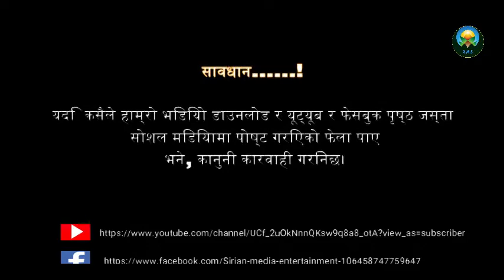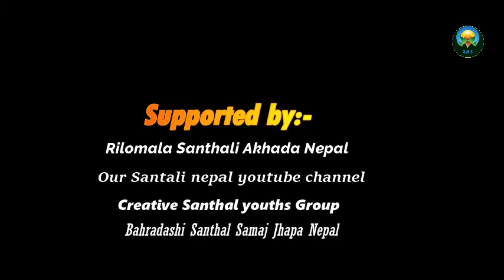SANTHALI ONLINE SINGING COMPETITION NEPAL 2020. First Round Contestant No.[50] GITA HEMRAM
ᱢᱟᱱᱚᱛ 🙏 ᱡᱚᱦᱟᱨ
Sirjan Medie entertainment   Youtube Channel ᱨᱮ ᱡᱩᱲᱟᱣ ᱟᱠᱟᱱ ᱯᱮ ᱟᱯᱮ ᱥᱟᱱᱟᱢ ᱜᱚᱜᱚ ᱵᱟᱵᱟ ᱵᱚᱭᱦᱟ ᱢᱤᱥᱤ ᱠᱚ ᱥᱟ.ᱜᱩᱱ ᱫᱟᱨᱟᱢ ᱜᱮ |

        ᱱᱮᱯᱟᱞ ᱨᱮᱱ ᱥᱚᱱᱛᱷᱟᱞ ᱵᱚᱭᱦᱟ ᱢᱤᱥᱤ ᱠᱚ ᱞᱟ.ᱜᱤᱫ ᱢᱤᱫ ᱥᱩᱱᱟ ᱵᱟᱨᱟᱵᱟ.ᱨᱤ  ᱚᱵᱚᱥᱚᱨ ᱞᱮᱠᱟᱛᱮ ᱱᱮᱯᱟᱞ ᱨᱮᱱ ᱨᱤᱜᱤ ᱯᱩᱭᱞᱩ ᱚᱱᱞᱟᱭᱱ(Online) ᱥᱚᱱᱛᱷᱟᱞ ᱥᱤᱨᱤᱧ ᱨᱮᱱᱟᱜ ᱵᱷᱤᱰᱤᱭᱳ ᱯᱨᱚᱛᱤᱜᱳᱜᱤᱛᱟ ᱦᱩᱭᱩᱜᱚ-ᱠᱟᱱᱟ | ᱚᱲᱟᱜ ᱠᱷᱚᱱ ᱜᱮ ᱠᱩᱞ ᱠᱟᱛᱮ ᱟᱯᱷᱱᱟᱨ ᱵᱷᱤᱛᱨᱤ ᱨᱮ ᱩᱠᱩ ᱛᱟ°ᱦᱮᱟᱠᱟᱱ ᱠᱚᱞᱟ ᱩᱰᱩᱜ ᱠᱟᱛᱮ ᱫᱤᱥᱚᱢ ᱛᱟᱞᱟ ᱨᱮ ᱯᱟᱥᱱᱟᱣ ᱪᱷᱩᱴᱟ.ᱣ ᱢᱮᱱᱟᱭᱟ Sirjan Medie entertainment Pvt Ltd,ᱡᱚᱦᱟᱨ

      मानत जाेहार 🙏🙏🙏 Sirjan Medie entertainment   Youtube Channel रे जाेडाव अाकान पे अापे सानाम बाेयहा मिसि कु सागुन दाराम गि ।
नेपाल रेंन सन्थाल बोयहा मिसि को लागिद् मिद् सुना बाराबरी अबसर लिकाते नेपाल रिगि प्रथम(पुयलु) अन्लाईन सन्थाल सिरिञ रेनाग् भिडियो प्रतियोगिता हुयुग् काना, अडाह् खोन गि कुल काते आफ्नार भित्री रें उकु तांहेआकान कला उडुक् काते दिसम ताला रे पास्नावं छुटोवँ मिनाया Sirjan Medie entertainment Pvt Ltd,जोहार

नुन्का गि आपे हं सेलेद् लागिद् आलेया सम्पर्क(ᱱᱩᱝᱠᱟ ᱜᱮ ᱟᱯᱮ ᱦᱚ° ᱥᱮᱞᱮᱫ ᱞᱟ.ᱜᱤᱫ ᱟᱞᱮᱭᱟ ᱥᱚᱢᱯᱚᱨᱠ) :-
IMO,Whatsapp No